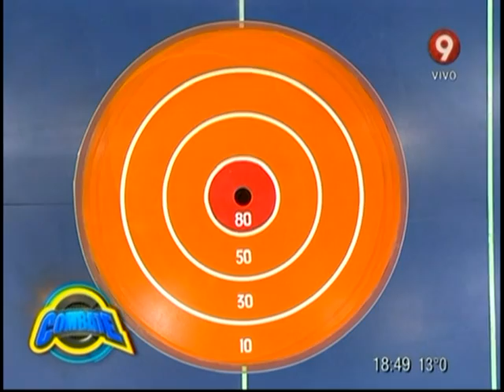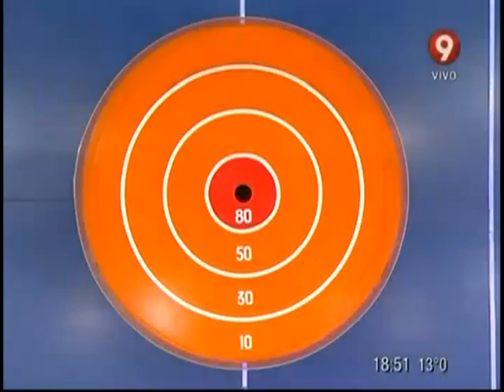“Golf de Espaldas” (25/07/14)